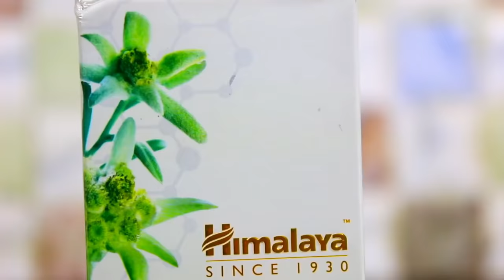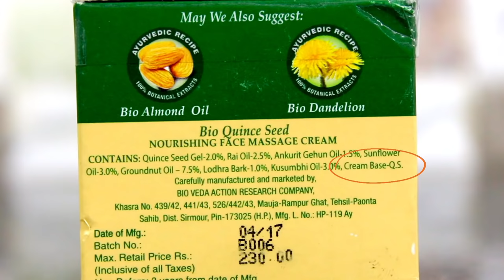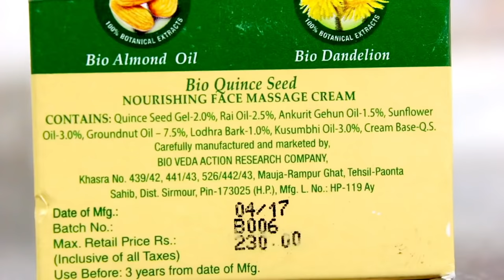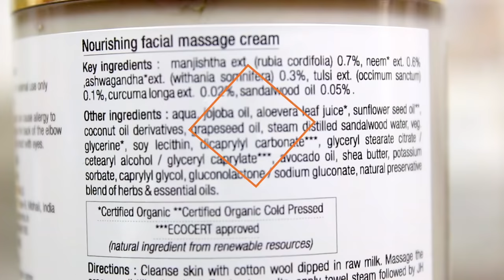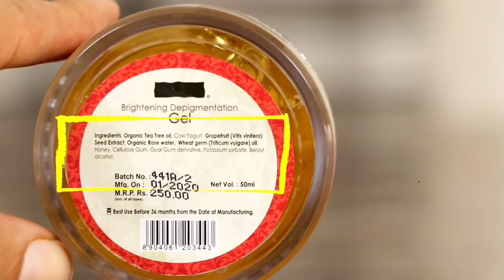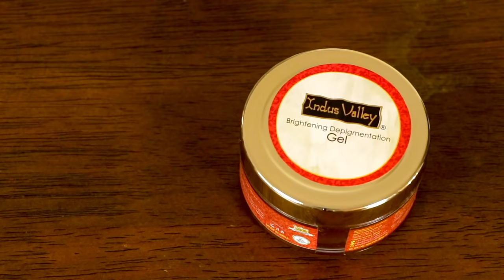Indiaలో Best Face Cream ఏది? | Fit Tuber Telugu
Face Cream is a cream which once applied on face keeps it soft, wrinkle free and completely nourished. However, you will be shocked to know that 9 out of 10 most popular brands in India are selling face creams having cheap toxic chemicals which would do more harm than good. These face creams may deliver short term smoothness and brightness but it may cause acne breakouts, expose you to cancer-causing pesticides, age your skin prematurely and what not. So, if you genuinely wish to keep your face young and glowing, you should know the best face cream available in the Indian market.

Santulan Radha Face Oil (Rs 225 for 50 ml)
Indus Valley Brightening Gel (Rs 250 for 50 ml)

Fit Tuber